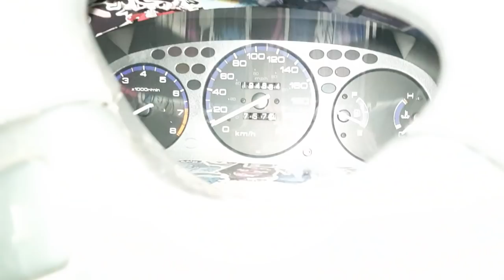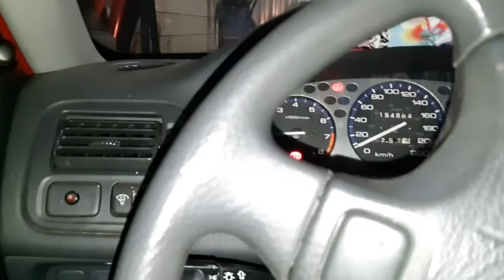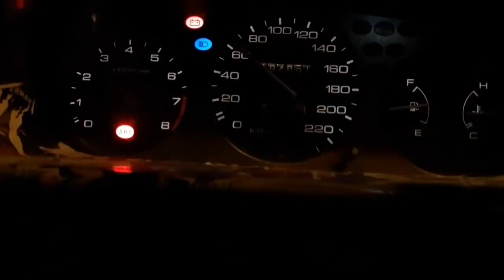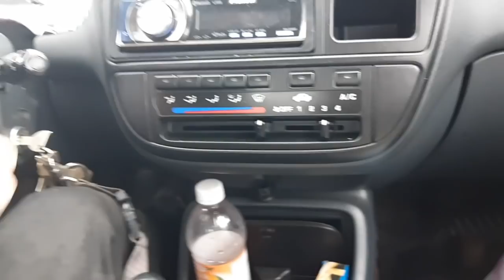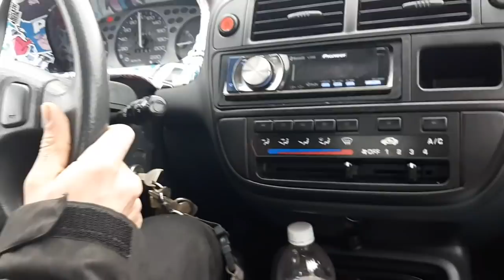Fini les canettes, allô le son canette (vid254)